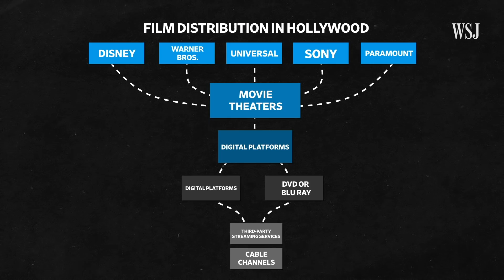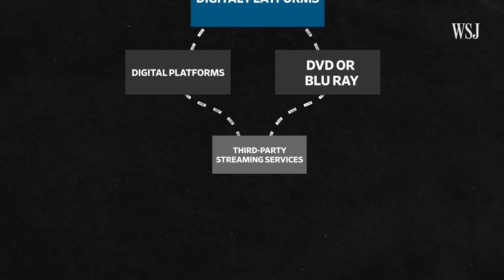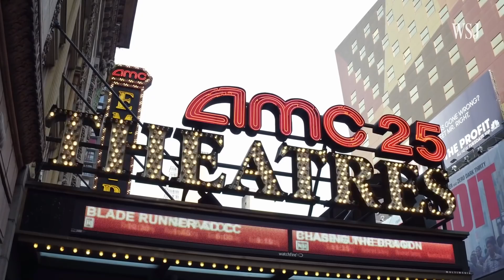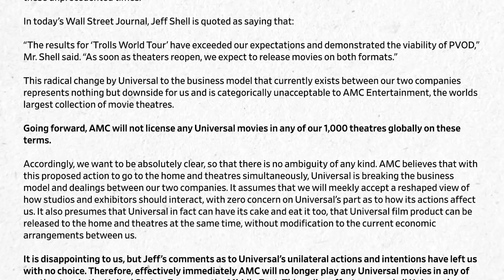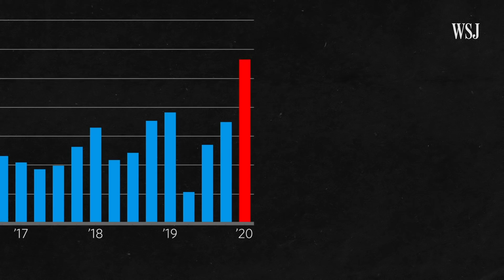Why a Movie About Trolls Could Cause a Tectonic Shift in Hollywood | WSJ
As movie theaters sit empty during the coronavirus pandemic, some films are being released direct to streaming services and digital platforms, shaking up a distribution model that's been in place for decades. WSJ explains.